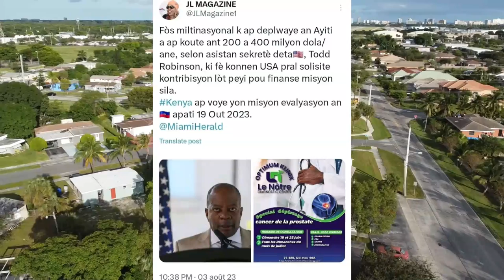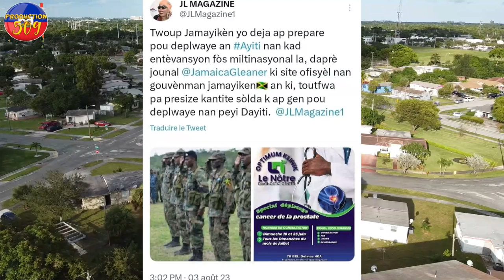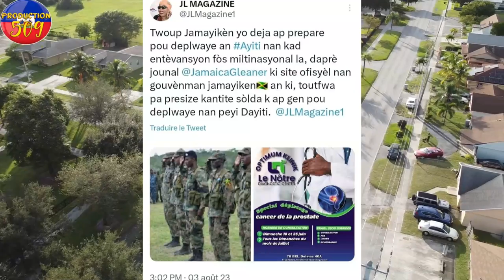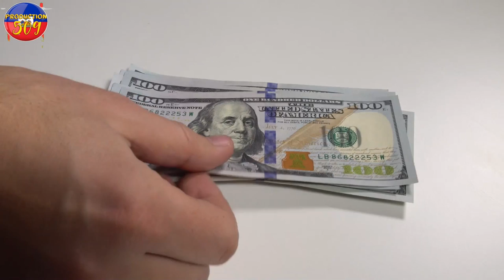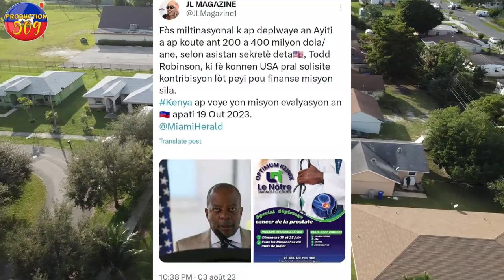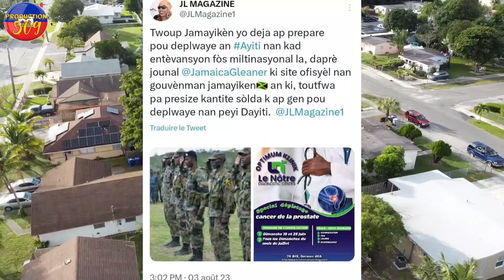SE FINI POU ANSYEN PREZINDAN BONIFACE PEYI JAMAYIK voye solda yo ayiti pou kraze ZO B4NDI YO